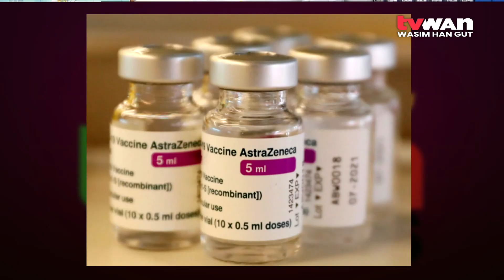Dr Daoni appointment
Dr Esorom Daoni has been appointed by the National Executive Council, as Deputy Controller of the National Pandemic Response.

His appointment was made on April 19, 2021.

The position was left vacant, following the death of late Dr. Paison Dakulala, who served in that role until his passing.

Dr Daoni was the PNG National COVID-19 Incident Manager at the National Coordination Centre and Executive Manager - Public Health Division in the National Health Department.

In his response to COVID-19, he said we should be winning the war against the virus but our attention is divided because we are fighting unnecessary battles that is impeding the war against COVID-19.

He was making reference to people who are spreading myths and misinformation about COVID-19 which is part of the battle that is taking away our attention.

Dr. Daoni is optimistic that with the support of the citizens in complying to measures under the Niupla Pasin or New Normal, PNG will eventually contain the virus.